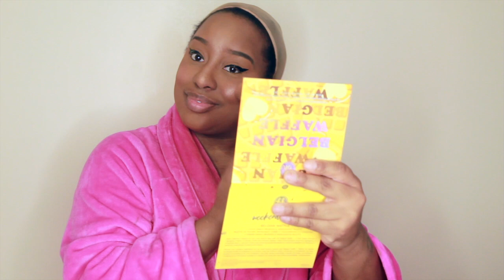chit chat GRWM: life in my 30's childFREE + life update!